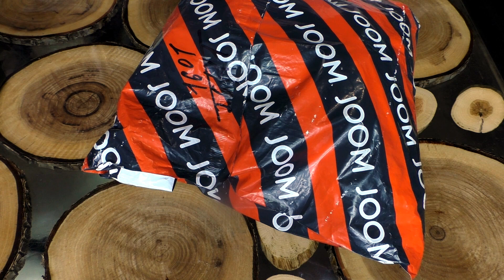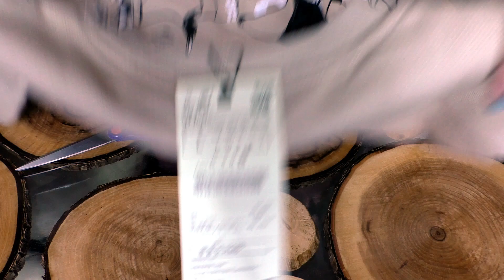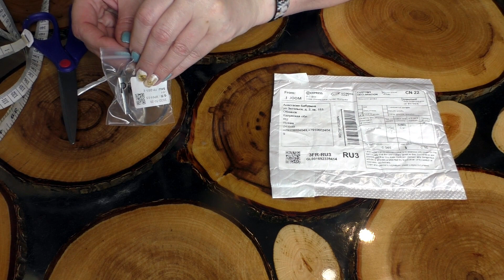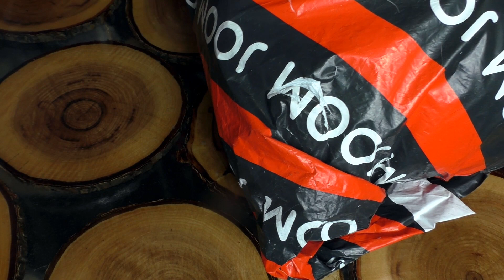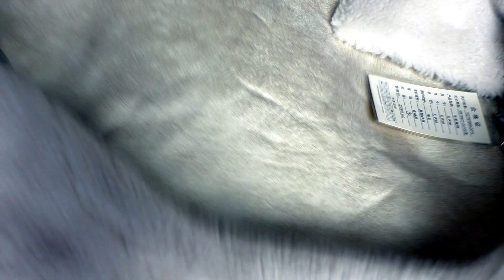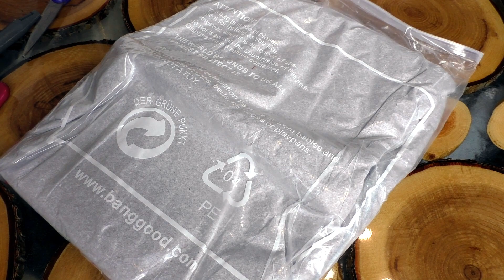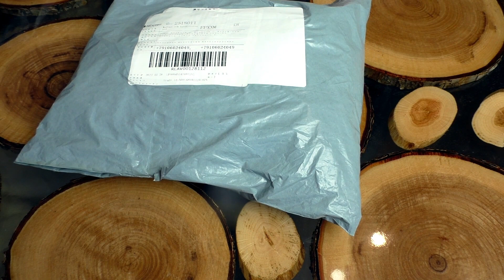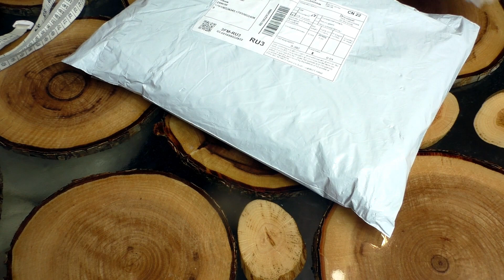МЕГА РАСПАКОВКА ПОСЫЛОК ИЗ КИТАЯ 12-12-2022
Всем привет, мои дорогие!
Получила очередные посылочки, о которых спешу вам рассказать. Посылки все в целом удачные, так что, включаемся в распаковку, надеюсь, она будет для вас интересной.

Кое-что я уже успела показать в своей трансляции на JOOM

Коричневая шуба от 21top, цена сейчас от 2 491 ₽

Юбка из искусственной кожи от ZANZEA, цена сейчас от 1 293 ₽

Вельветовые брюки от ZANZEA, цена была от 1 262 ₽, сейчас пока недоступны, но возможно еще появятся

Экошуба из овечьей шерсти, цена сейчас от 4 305 ₽

Бюстгальтер без бретелей, бежевый, цена была от 764 ₽, сейчас пока недоступен, но возможно еще появится

Куртка из PU кожи, цена сейчас от 1 751 ₽

Сумки уже нет в наличии. Но лучше отслеживать ее появление на моем канале

Моя группа в VK с акциями и ссылками на интересные товары «Беги покупать»

Приятных вам покупок, дорогие мои ❤
Всем добра)))

Ваша OptiMist_i_ka